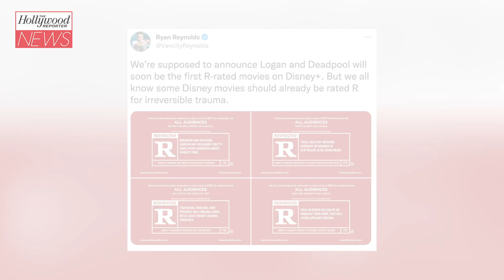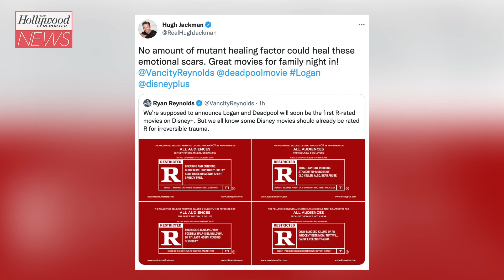'Deadpool' And 'Logan' Will Be the First R-Rated Films to Be On Disney+ | THR News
The news comes after Disney announced in March that 'Daredevil,' the Charlie Cox-led Marvel series, would land on the streamer after leaving its original Netflix home.